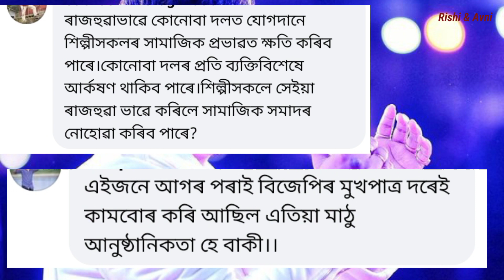BJP লৈ আচুৰ্য বৰপাত্ৰ | কিয় কোনেও ভাবিব নোৱাৰা সিদ্ধান্ত ললে আচুৰ্য বৰপাত্ৰয়ে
DISLAIMER :: IF ANY CONTENT OWNER AS SOME PROBLEM WITH MY VIDEO PLEASE SEND ME MAIL OR IN INSTAGRAM DM. I WILL REMOVE THE VIDEO.